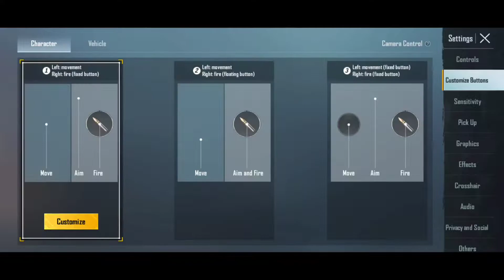Best 3 Finger Layout For BGMI & PUBG Mobile🔥 l Basic Settings, Sensitivity with Control Code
Hey what's up guys how you guys are doing?
Hope you guys are doing well and fine.

So in this video I'm going to provide you an amazing 3 finger layout

RAM/ROM :- 8/128